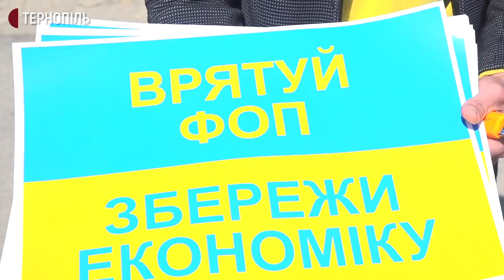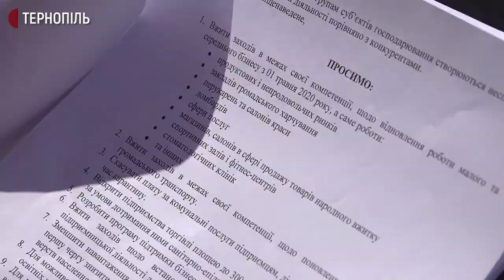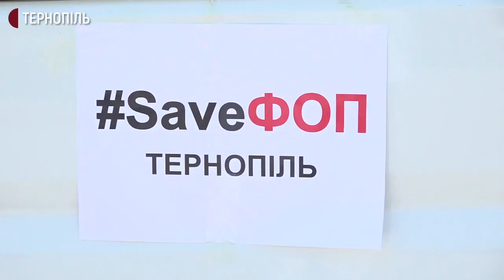У Тернополі підприємці організували автопробіг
Підприємці Тернополя влаштували автопробіг на захист малого та середнього бізнесу під час карантину. Головна їхня вимога – щоб їм дозволили відновити діяльність з 1 травня та бути у рівним умовах з тими підприємцями, яким дозволено працювати у час карантину. З цими вимогами вони звернулися до міського голови Тернополя, голови облдержадміністрації, Президента, Прем'єр-Міністра та Кабінету Міністрів України. Про це повідомила організаторка автопробігу - голова Тернопільської громадської організації «Підприємці Галичини» Ольга Шахін.